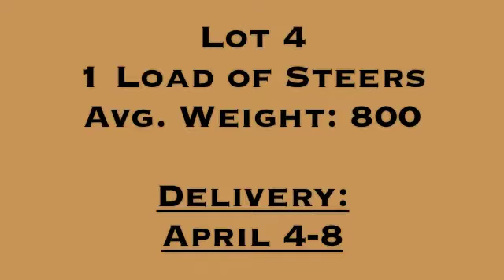3&4-GG&S (Steers-800)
for more information.